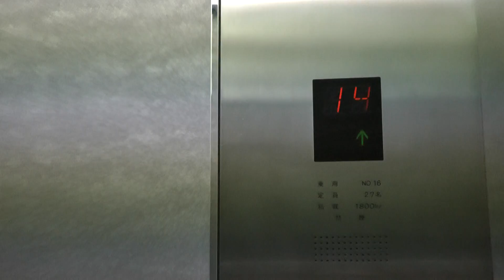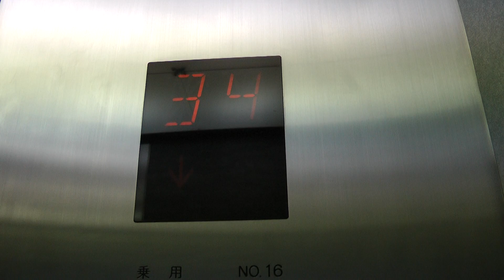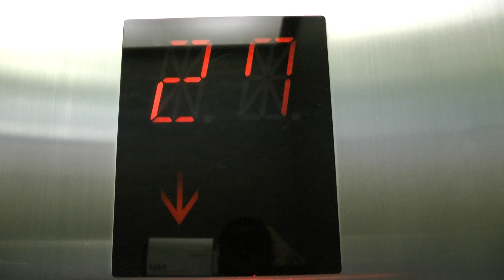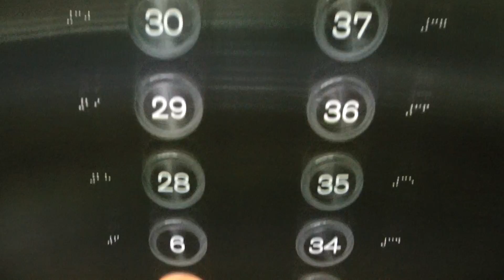日立エレベーター 大阪府咲州庁舎 (旧コスモタワー)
2011年 (平成23年) 7月24日撮影
第3バンク
用途：乗用
定員：27名
積載：1800Kg
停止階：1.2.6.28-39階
速度：毎分420m/min(25km/h) (大阪WTC耐震強度不足HPより)
駆動方式：ロープ式
設置年(竣工)：1995年 (平成7年)
基数：6基
所在地：大阪府大阪市住之江区南港北一丁目14番16号
撮影機材：Panasonic HDC-TM650